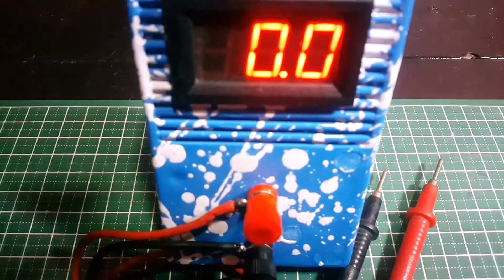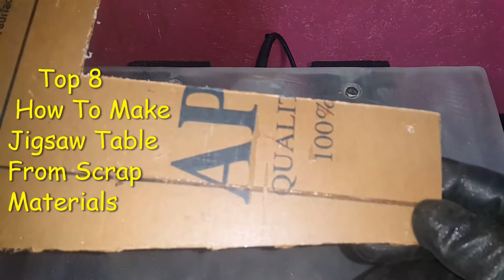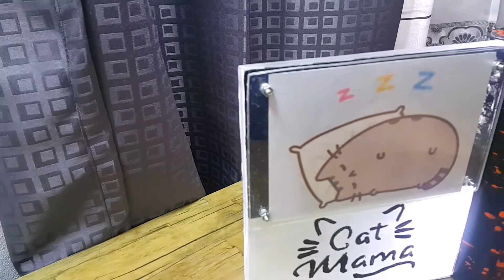Top 10 DIY Projects